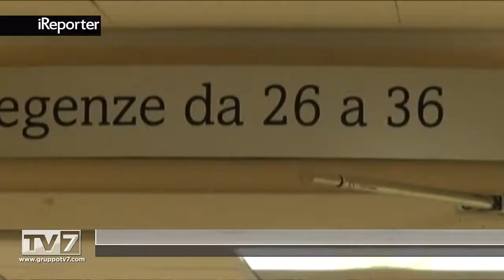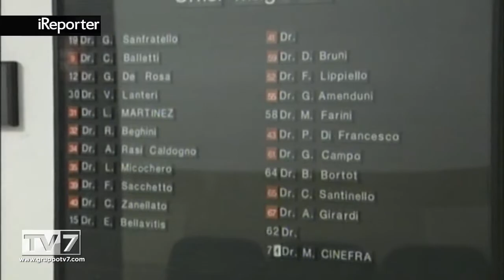Tv7Triveneta - Caso Eleonora Bottaro: genitori a processo